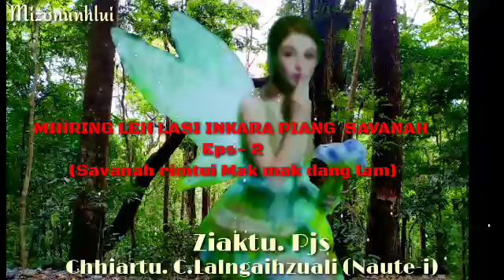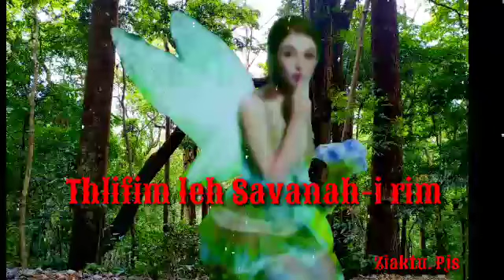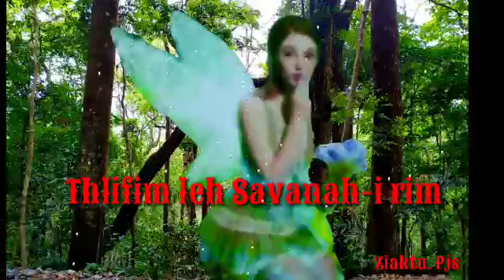MIHRING LEH LASI INKAR APIANG. SAVANAH. EPISODE - 2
Mizo folktailes story, mizo audio.

t is not intended  in anyway whatsoever to showcast or promote violence, bloodshed, or sexual contents.

Ziaktu.  Pjs
Chhiartu..C. Lalngaihzuali (naute-i)